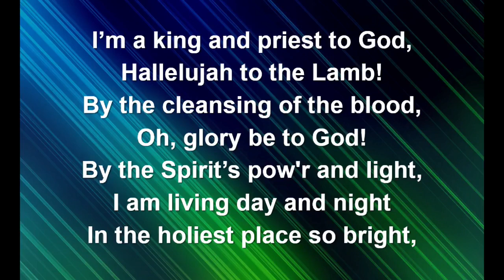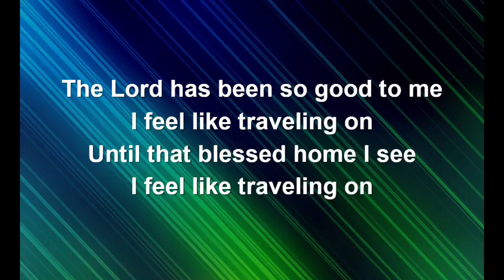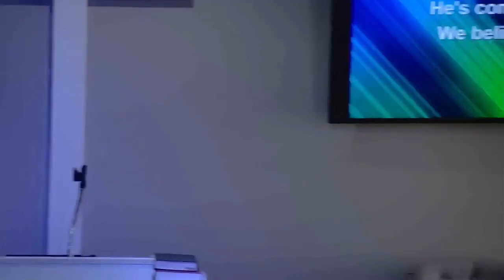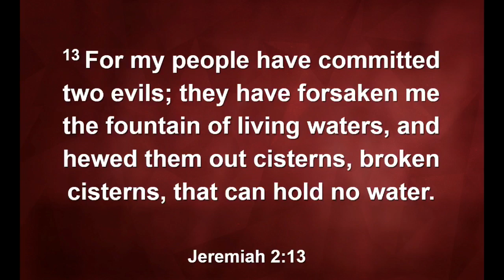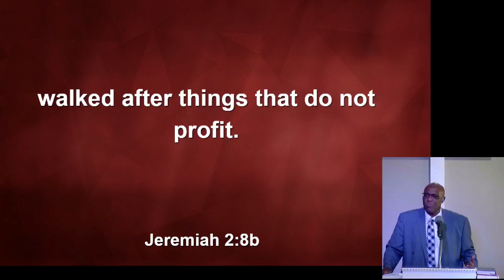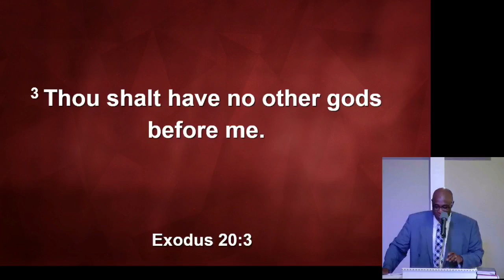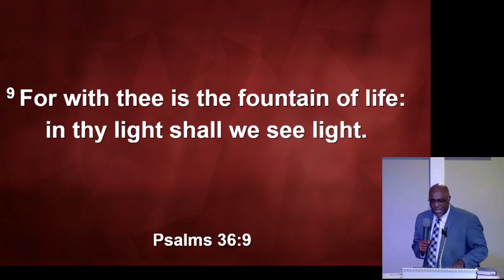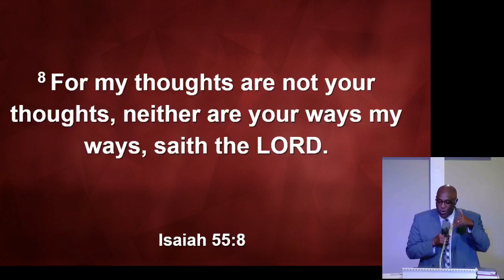"Two Great Evils" Wednesday Evening Service